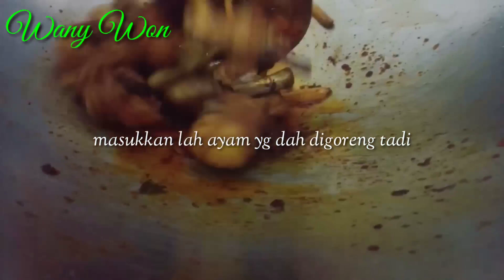Resepi ayam masak bali simple